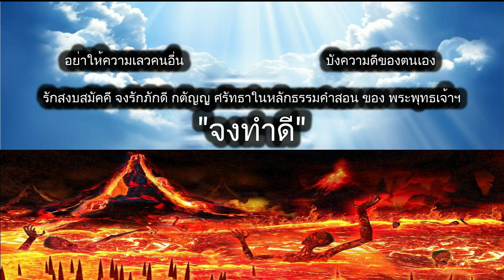ดูดวงรายวัน วันนี้ 24/เม.ย/2566 ลัคนา12ราศี l หมอฤทธิ์ ผ่าดาว